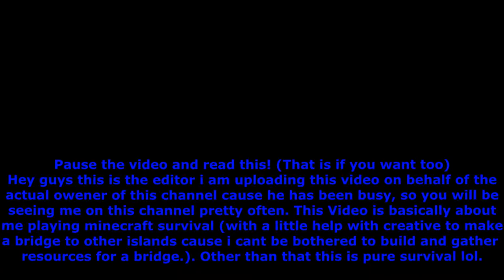Minecraft Part I | Finding Diamonds!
Hello guys, the editor of this channel is here with some minecraft gameplay to compensate for the lack of videos.